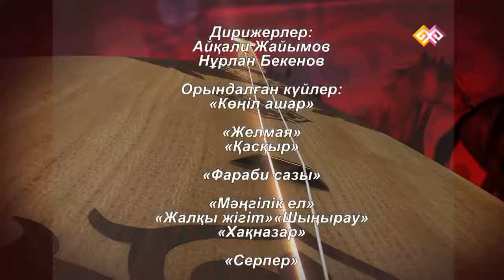"Шығармашылық кеш" (05) - 26.03.16